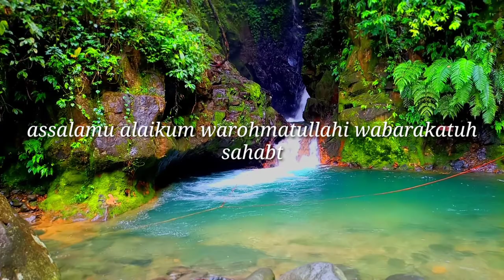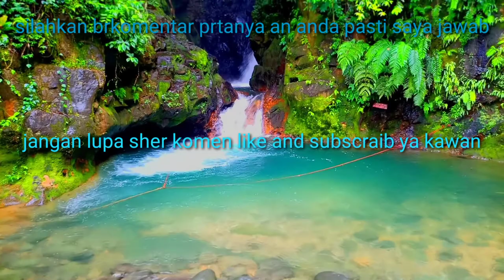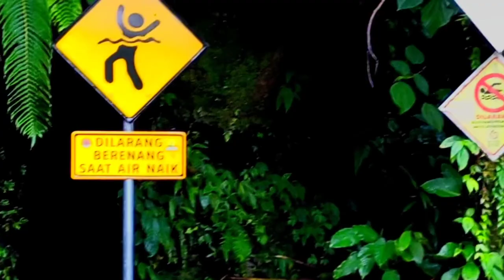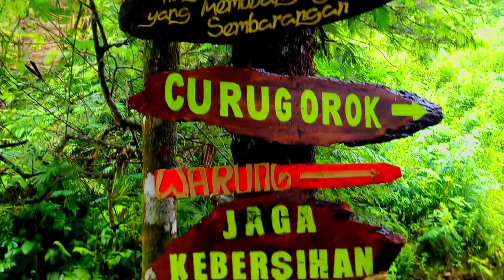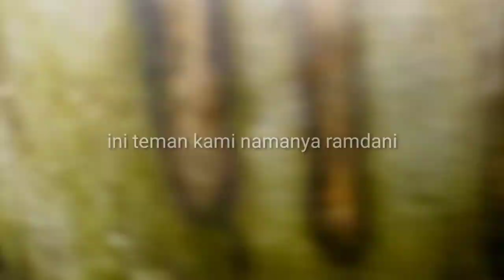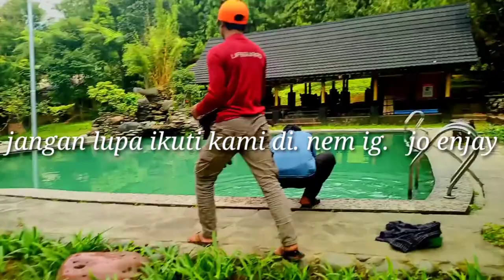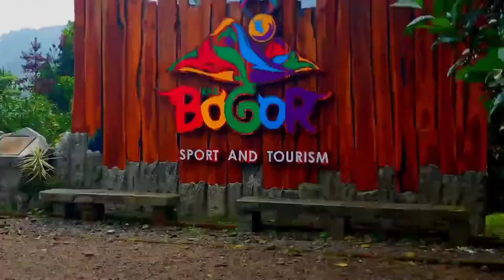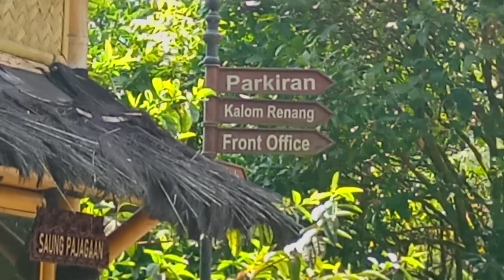WISATA CURUG CIBULAO MEGAMENDUNG BOGORRR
info lebih oanjuts silahkan hubungi #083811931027#igjoenjay#assalamualaikum warahmatullahi wabarakatuh selamat datang di channel kami jejak si si Bolang kami disini plot atau tadi pagi kami menelusuri tempat wisata Curug cibulao Megamendung Bogor yang airnya sangat hijau dan juga sejuk sangat juga dingin jika anda mempunyai pertanyaan silakan komen di kolom komentar atau kalau punya pertanyaan silahkan tanya-tanya dan kami siap untuk menjawabnya kapan buka ataupun atau bisa kunjungi atau follow IG kami   kami Jo enjoy
oke jangan lupa untuk like and subscribe share channel ini agar lebih lebih bermanfaat mungkin untuk kawan-kawan yang lain yang ingin mengunjungi wisata wisata air terjun di sini merekomendasikan airnya sangat dingin dan juga ato Dieng dari Jakarta cocok banget nih puas banget di sini oh iya em sorry kami tidak menampilkan suara dan kami menampilkan secara detil atau secara tulisan saja jika ada yang kurang mohon comment jangan lupa untuk like and subscribe kami di sini emang kami juga orang sini kebetulan kami juga tugas di sini di wisata Curug cibulao Megamendung Bogor oke jika anda ingin bertanya boleh tanya-tanya juga share videonya mungkin supaya banyak orang lebih mengenal atau lebih mengetahui karena airnya sangat cocok untuk bagi anda yang kedalaman airnya 3 sampai 4 meter oke dan di sini bukan hanya Curug cibulao saja anda satu 1 pos atau satu loket saja anda sudah mendapatkan 2 Curug yaitu Curug cibulao dan Curug orok nah disini anda bisa masuk dua wilayah atau dua lokasi pertama masuk gerbang Anda bisa memasuki gerbang pertama yaitu dengan 35 k. oke sebelum Anda masuk ke area wisata atau lokasi wajib juga di sini peraturan pemerintah seperti 3K memakai masker Dan juga jaga jarak oke terima kasih sekian dari kami assalamualaikum warahmatullahi wabarakatuh